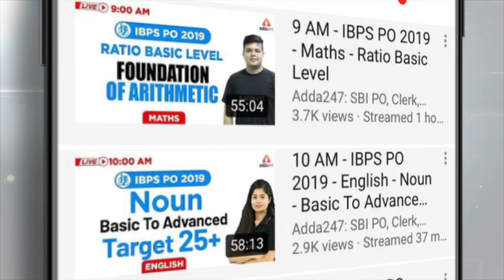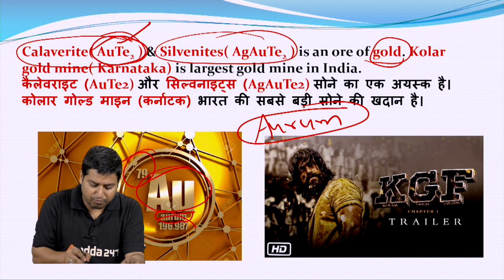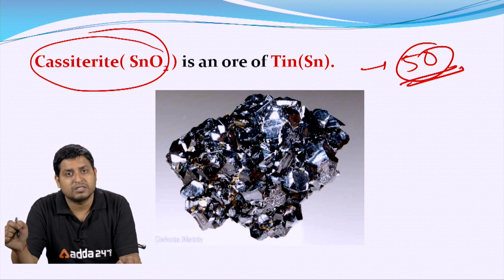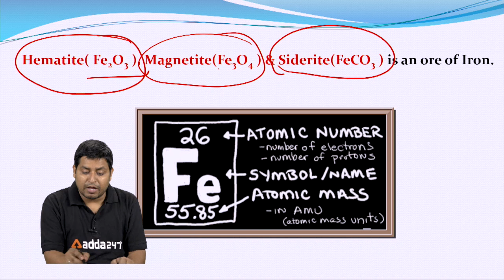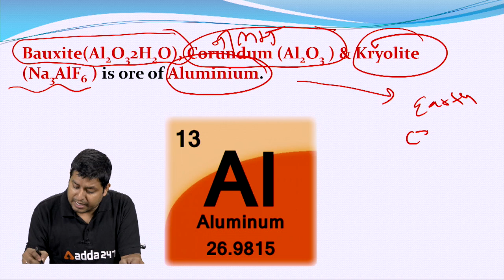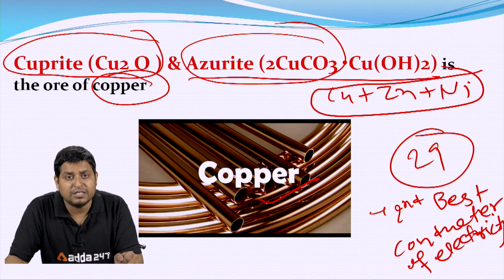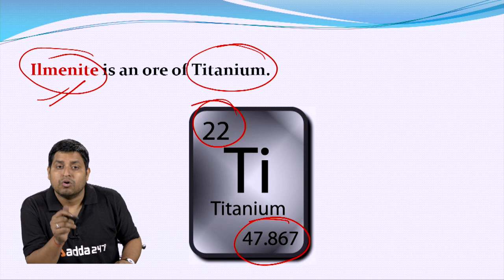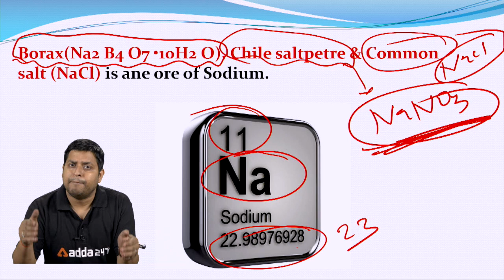General Science | Metal And Ore - To The Point | All Competitive Exams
7:00 AM ⇒ English

All Exams
8:00 AM ⇒ Reasoning
8:30 AM ⇒ English

9:00 AM ⇒   Reasoning
10:00 AM⇒  General Studies
11:00 AM ⇒ General Science
12:00 PM ⇒  Maths

UPSI 2019
1:00 PM ⇒   GS
2:00 PM ⇒   Maths
3:00 PM ⇒   Reasoning

5:00 PM ⇒   Reasoning
6:00 PM ⇒   English

7:00 PM ⇒   GA/GS

8:00 PM ⇒   Maths
9:00 PM ⇒   Maths

UPSSSC 2019
5:00 PM ⇒ GS/ Reasoning
6:00 PM ⇒ Hindi  / Maths